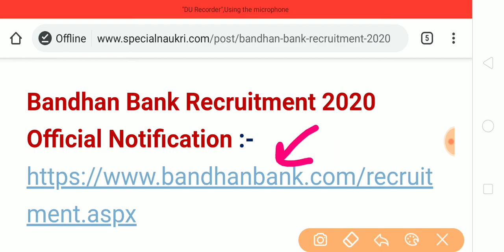Bandhan Bank Recruitment | No Fee | No Exam| Apply online| Private Jobs in Bank| Specialnaukri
Bandhan Bank Recruitment 2020 for various posts